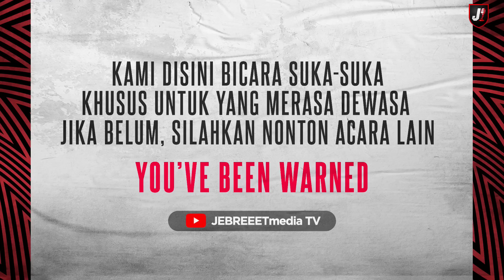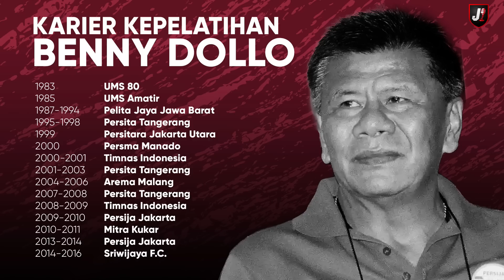SELAMAT JALAN COACH BENNY DOLLO - DEPDAGRI - EPS 195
Mengenang cerita coach bendol yang prestasinya luar biasa bersama 2 mantan anak asuhnya Zaenal Arief dan Ilham Jaya Kesuma, selengkapnya hanya di DEPDAGRI Jebreeetmedia TV